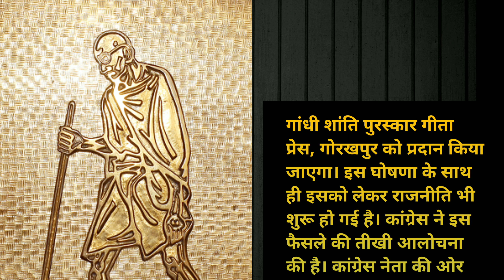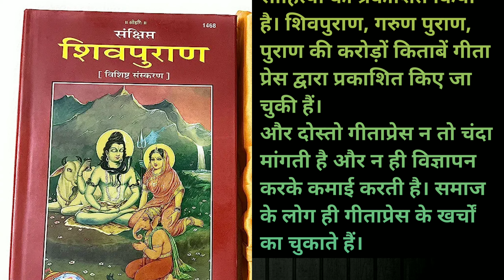Gita press : पर कांग्रेस का बवाल।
gita press gorakhpur
gita press gorakhpur congress
gita press gorakhpur controversy
gita press gorakhpur bhagavad gita
gita press gorakhpur ramcharitmanas